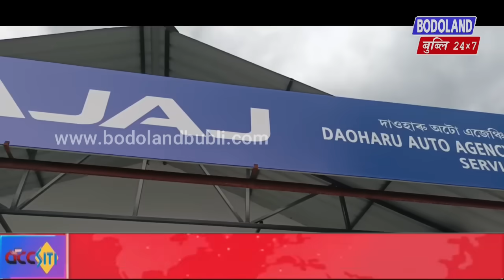Delimitation नि जोबथा Draft खौ गोजोन्नाय गैया आरो बेखौ गोख्रों रावजों सोंखारियो- दिपेन बर'